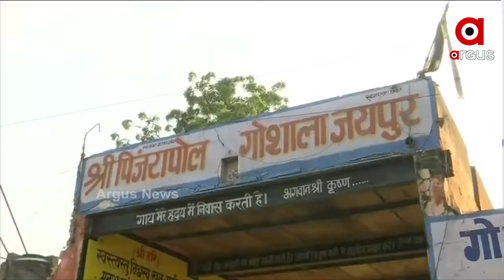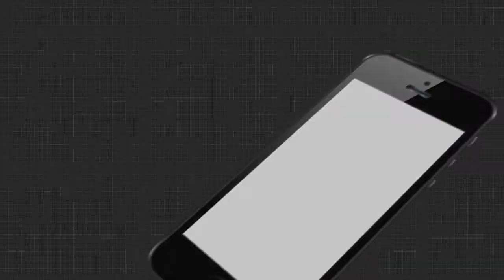ଗାଈ ଗୋବରୁ ତିଆରି ହେଉଛି ଦୀପ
ସ୍ୱାବଲମ୍ବୀ ମହିଳାଙ୍କ ଭୋକାଲ ଫର ଲୋକଲ କାମ । ନିଜକୁ ପ୍ରମାଣିତ କରିଛନ୍ତି ରାଜସ୍ଥାନର କିଛି ସ୍ୱାବଲମ୍ବୀ ମହିଳା । ଗାଈ ଗୋବରରୁ ପ୍ରସ୍ତୁତ କରୁଛନ୍ତି ସୁନ୍ଦର ଦୀପ...